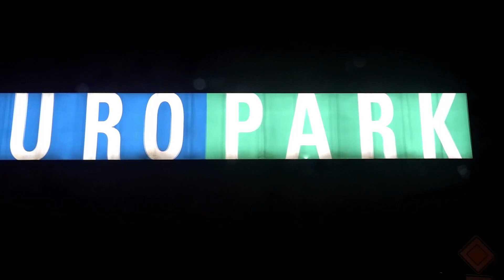Den školastikus * DenníVlog#24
Po dnešním dnu budu opět o něco chytřejší.
Mám školastikus.
(co to je se dozvíte samozřejmě z videa)
Také dát si dobrou snídani - TÓÓÓ AMOLETÓ
(závěrečná obrazovka)
... a silný kafe, to je pro Jarku Broki skvělým základem dne.
Možná že se inspirujete i vy.
Znáte rozdíly mezi omemetou a palačinkou ?
Nebo to také házíte do "pytle" jednoho ?
A jak jste se učili jako malé děcka stolování ?
Také jste si ve školce krájeli chleba máslem nožem ?
. a mě jednou soudružka kuchařka dala lívanec, HEČ :-)
Videa jarkabroki jsou plná nevšedně všedních překvapení :-)
MERCH Jarka Broki pořídíte vyhledáním na stránkách  ZDE:
Obchod ze suvenýry dočasně nedostupný
Ve stříhu použita skladba:  Fridaze od Lauren Duski
Něco málo o Jaroslavě Brokešové alias Jarce Broki
MOTTO:

Externí kamerový mikrofon RODE VideoMic Pro Rycote